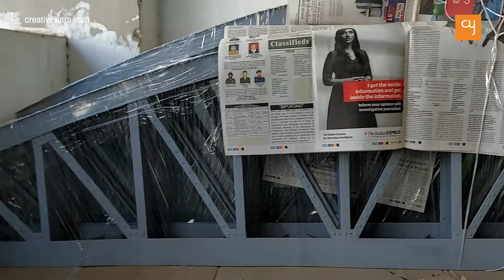Ahmedabad based Rajesh Sagara's new sculpture show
Though primarily a painter, Rajesh Sagara's art practice heavily revolves around sculpture and installations in various mediums. His interest in cinema, history and Hindustani classical music has a marked influence on his work. He lives and works in Ahmedabad. In his upcoming sculpture show titled 'LAY WITNESS' Sagara brings to life larger than life sculptures that celebrate the heritage of Ahmedabad. The show is presented by Gallery Ra and will be open for viewing between February 26 to March 12, 2022 at Gujarat University Campus in Ahmedabad.